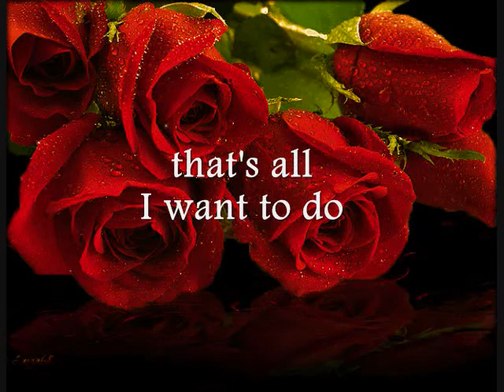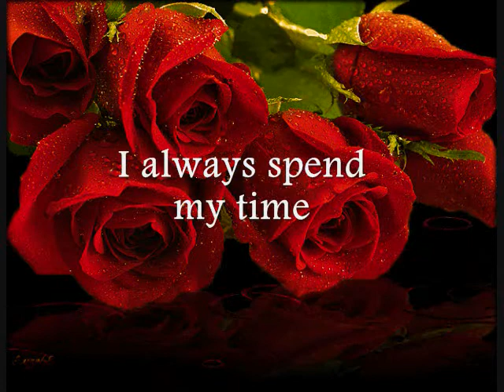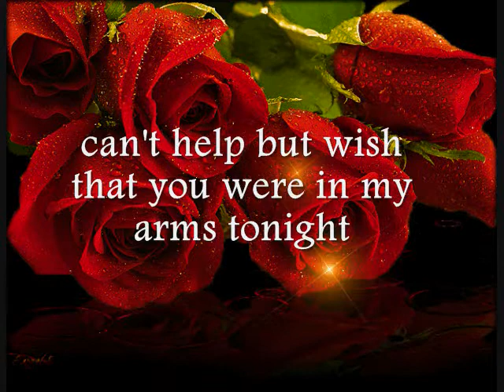MISSING YOU - (Lyrics)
Can't help but wish that you were in my arms tonight.